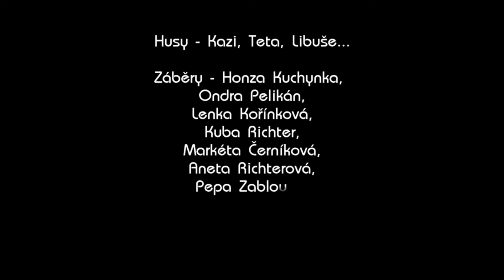Husa velká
Relax video. Příjemná hudba. Příroda kolem nás.